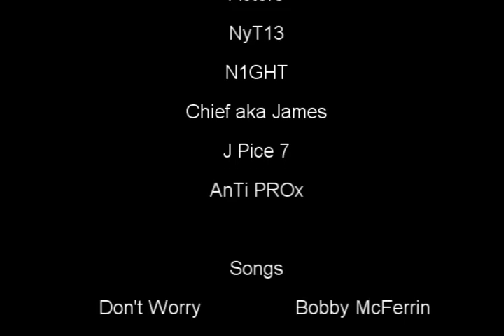MicroMachinima Episode 2: Head Gon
Head Gon: Apply Directly To The Forehead!